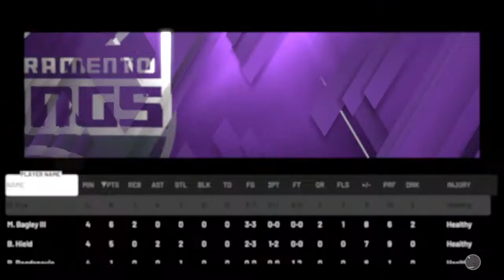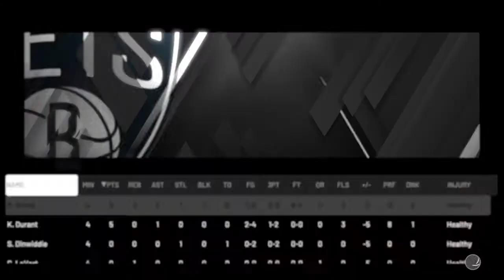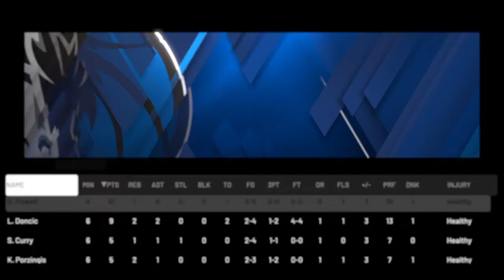Games 2 3 4